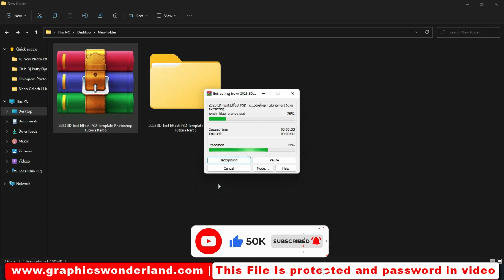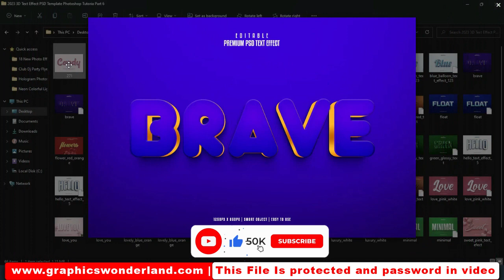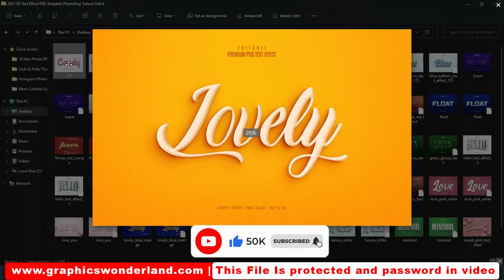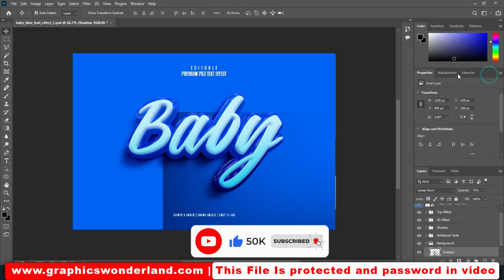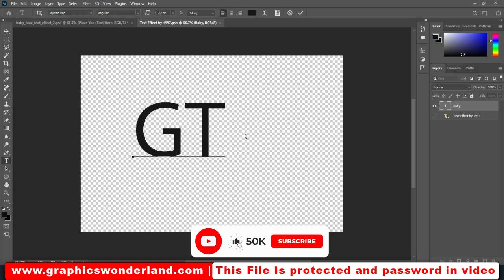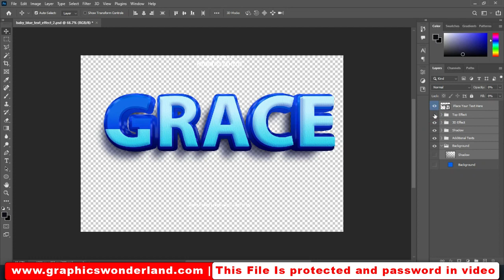100+ 3D Text Effect PSD Photoshop Tutorial Part 6